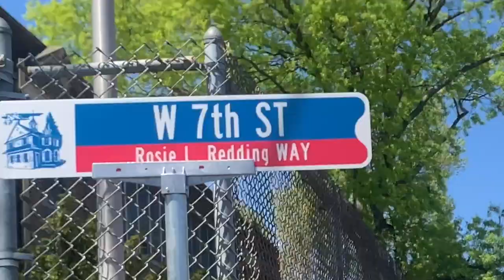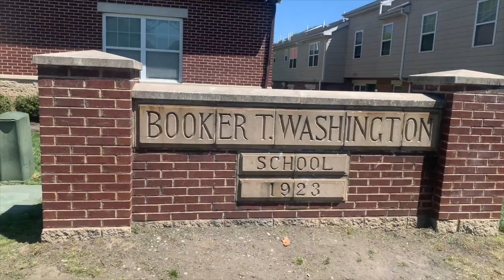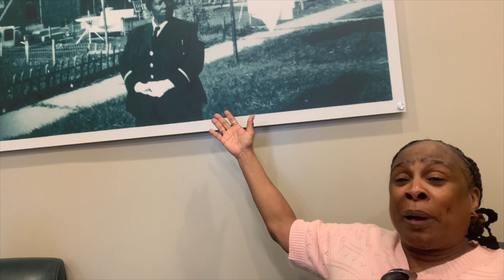Honoring Our Crossing Guard | Chester Housing Authority Building Community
Rosie L. Redding was a Lamokin Village resident who served as a community crossing guard, protecting three generations of children as they crossed the streets of 7th and Central Avenue bound for The Booker T. Washington School and Fredrick Douglas School in Chester, Pennsylvania. Decked out in her regal blue uniform, Redding ensured the safety of hundreds of children during her daily watch. On Friday April 26, 2024, dozens of those children returned to say thank you. The Chester Housing Authority unveiled a large wall display in her honor at The Booker T. Washington Community Center at 611 Central Avenue. The City of Chester also honored Redding’s historic post location with an installation of her name on the city street sign. This is a Building Community special presentation hosted by CHA Executive Director Steve Fischer.